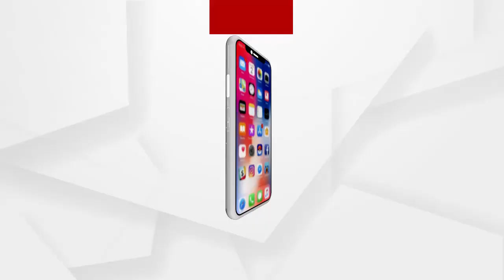ଭଦ୍ରକ - ଚାନ୍ଦବାଲି ରାସ୍ତା ଅବରୋଧ କଲେ ଶତାଧିକ ଚାଷୀ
ଚଳିତବର୍ଷ ସ୍ୱୟଂ ସହାୟକ ଗୋଷ୍ଠୀ ଧାନ କିଣିବା ପ୍ରସଙ୍ଗକୁ ଜିଲ୍ଲା ପ୍ରଶାସନ ଅନୁମତି ଦେବା ଘଟଣାକୁ ବିରୋଧ କରି ଭଦ୍ରକ - ଚାନ୍ଦବାଲି ରାସ୍ତା ଅବରୋଧ କଲେ ଶତାଧିକ ଚାଷୀ...